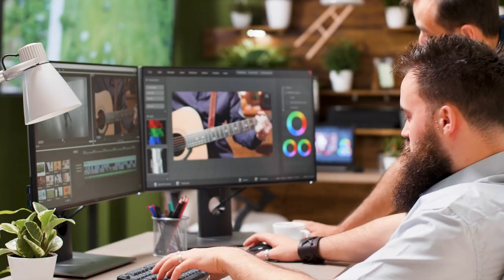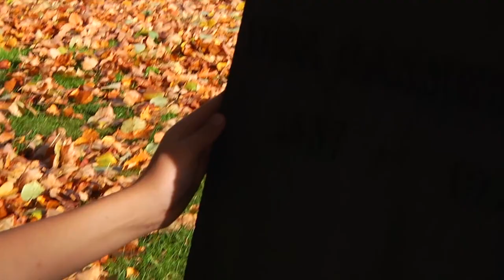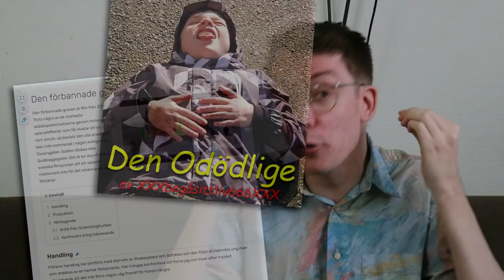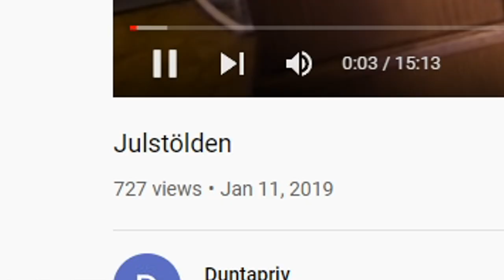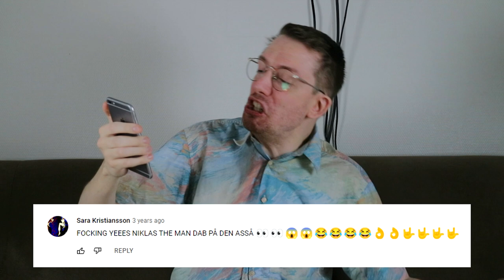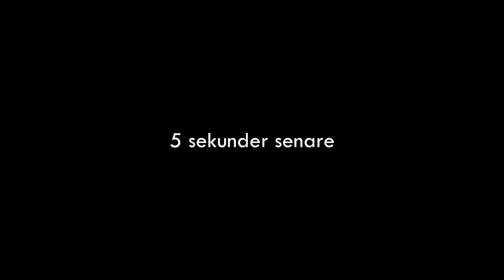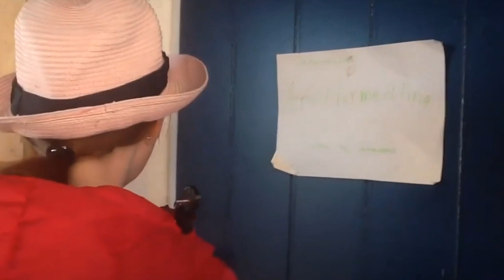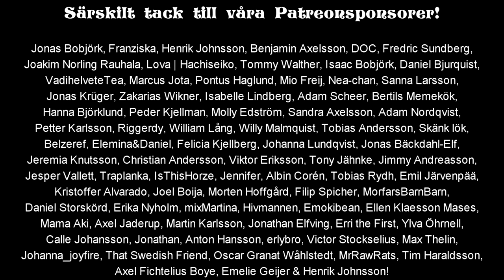Felix Recenserar - Våra tittares filmer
Vi bad våra tittare skicka in sina hemmagjorda filmer - och vi fick in över 100 stycken! Idag glor Felix på några av de roligaste bidragen!

Box 64
281 21 Hässleholm

FÖLJ OSS!

0:00 - Introduktion
1:47 - Romen & Juliet - Episka Versionen
4:41 - Den förbannade graven
8:07 - Julstölden
12:42 - Legenden om Domedagsbananen
17:04 - Top Secret